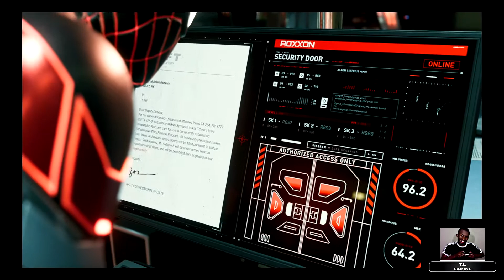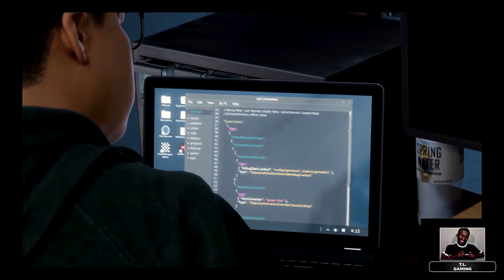Spider-Man Miles Morales WALKTHROUGH Part 7 (HD) - T.L. Gaming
Episode 7: A Sticky Situation/Rhino's Returning Rampage/Thicker Than Blood